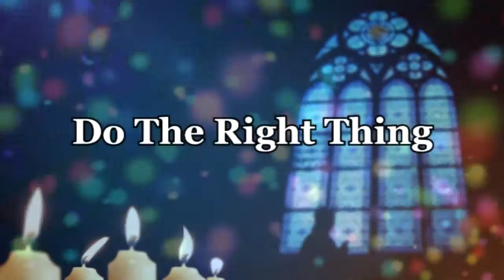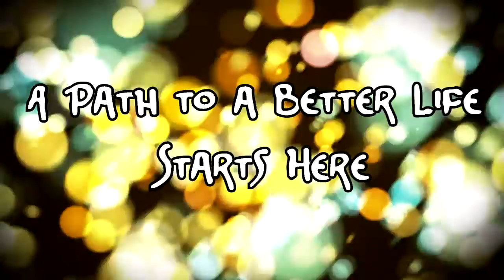Do the Right Thing | Pastor Shirley Wharton | October 9, 2016